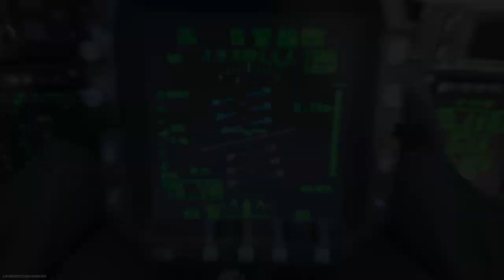Modern Warfare - Team Deathmatch